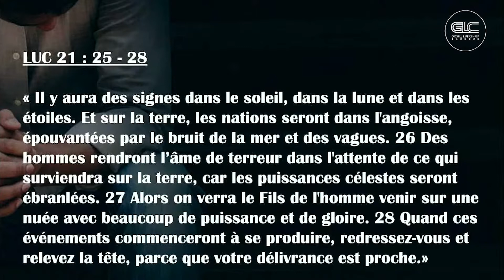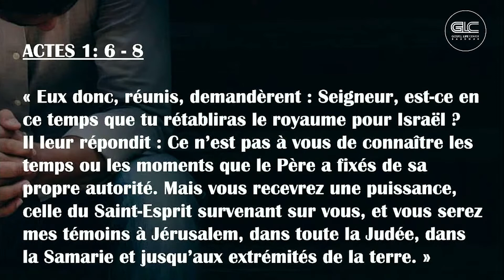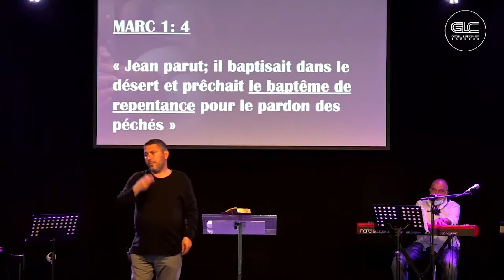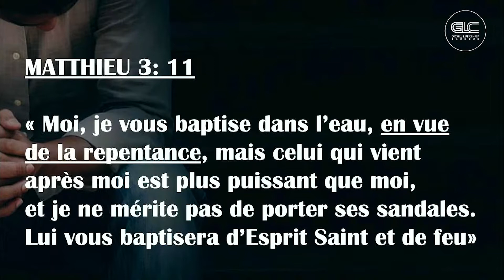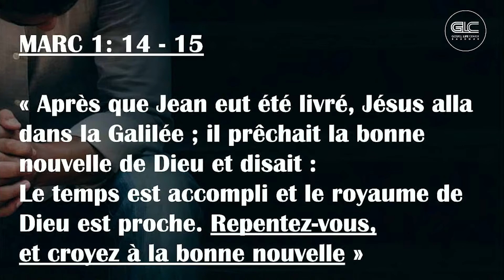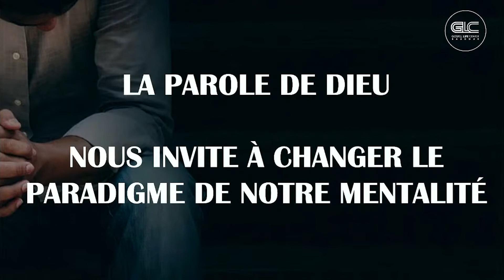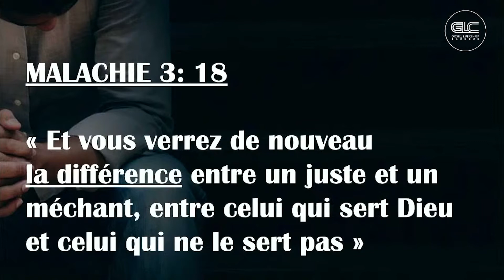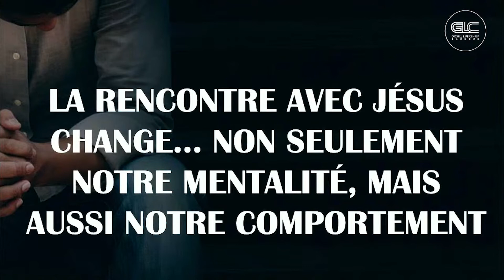Faites la différence - Giuseppe Carrozzo | GLC Baudour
( DÉROULEZ👇)

(merci !)